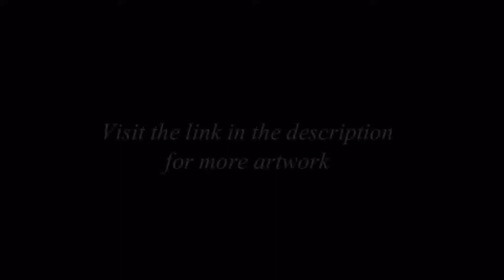Gandalf Process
Process animation for the painting "Stormcrow" by The-Wizard-of-Art.
Painted on a Nintendo DSi XL with Art Academy: First Semester.
Music: "The Prophecy" from The Lord of the Rings: The Fellowship of the Ring, composed by Howard Shore.